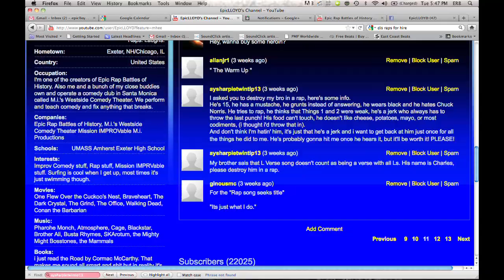Dis Raps For Hire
Dis Raps For Hire - Ep. 1: Charles

A few weeks ago a kid named aysharpietwintip13 wrote me the follow comments asking for a little help...Sharpie, I got your back.  Somebody giving you problems?

"My brother says that L-Verse song doesn't count as being a verse with all L's.  His name is Charles, please destroy him in a rap."
- aysharpietwintip13

"I asked you to destroy my bro in a rap, here's some info.  He's 15, he has a moustache, he grunts instead of answering, he wears black and he hates Chuck Norris.  He tries to rap, he thinks that Things 1 and 2 were weak, he's a jerk who   always has to throw the last punch!  His food can't touch, he doesn't like cheese, potatoes, mayo, or most condiments, ( i thought i'd throw that in).
 And don't think I'm hatin' him, it's just that he's a jerk and i want to get back at him just once for all the  things he did to me.  He's probably  gonna hit me once he hears it, but it'll be worth it!  PLEASE!"
- aysharpietwintip13

Thanks to the following people for kicking ass on this video:

Beat Produced by: Ed Cayce

Shot & Edited by Marc Chester
Produced by Patrick McIntyre for Maker Studios

Overall help and good advice given by Nice Peter, Mary Gutfleisch & Dante Cimadamore.  Check those peeps out here:

Werd.
-eL

p.s. - Yo!  I read hundreds of your comments and requests every week and in doing so,  I've noticed that some of you are talking about some real issues that require more action than an angry rap song from me.  SO, if you or someone you know HONESTLY is in need of help of a more elevated nature please contact the below agencies.